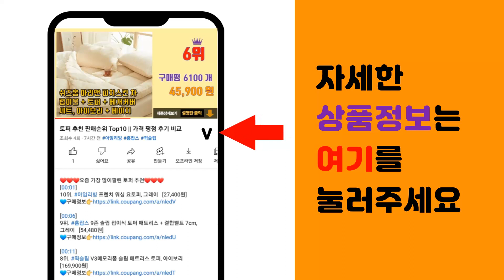농기구거치대 추천 판매순위 Top10 || 가격 평점 후기 비교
❤️❤️❤️요즘 가장 많이팔린 농기구거치대 추천❤️❤️❤️

[00:01]
10위. 스테인리스 스텐 철제 앵글 지지대 선반 선반대, 6인치용, 1개 [3,000원]

[00:06]
9위. 엘토로 갈고리 105호 다용도 마대 문어 갈퀴 농기구, 1개 [8,250원]

[00:11]
8위. 유티즌 자석 공구 걸이 거치대, 1개 [7,700원]

[00:16]
7위. #[ 코끼리틀 ] 간택기거치대 소스통걸이 밧드걸이 업소용, 단품   [48,000원]

[00:21]
6위. #[데팡스] 공구걸이 스탠드형 분갈이 플라스틱 꽃 삽 호미 괭이 갈퀴 농기구 걸이 원예도구,   [20,250원]

[00:26]
5위. 양파/마늘/농산물 망 거치대/수확거치대/수확기 국산, 1개 [25,000원]

[00:31]
4위. #[ 코끼리틀 ] 간택기거치대 소스통걸이 밧드걸이 업소용, 코끼리틀 E   [38,000원]

[00:36]
3위. 서서호미(쟁기 밭고랑 서서작업), 서서호미(중)+대왕자루120cm [14,800원]

[00:41]
2위. 농기구걸이대 선반 거치대 도구 수납 다용도 청소, 5교수형6후크그레이플레이트이동휠, 1개 [75,880원]

[00:46]
1위. #1.6m 벽 걸이 도구 정리함 공구 농기구 청소도구 보관 정리, 1개   [25,060원]